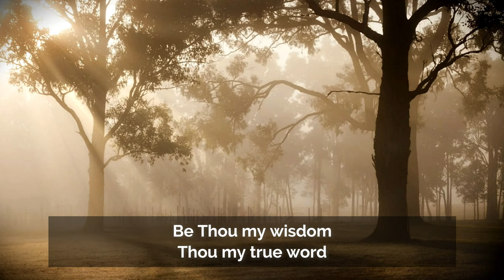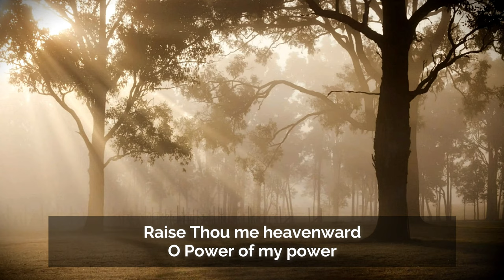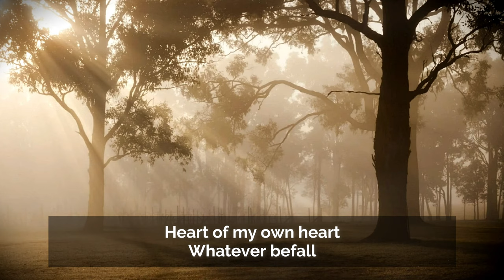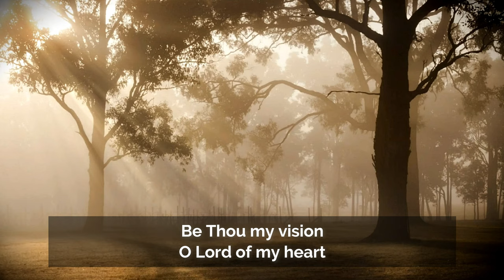Be Thou My Vision with Lyrics 5 verses (4K)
Be Thou My Vision is a much loved Irish hymn and appears on this channel twice! (The first one just had four verses; here you have all five) The melody (Slane) is gorgeous and is used for several other hymns/folk songs. The version here was recorded in 1999 at The Mandate conference in Belfast and is led by Robin Mark. It's lovely listening to an all-male choir singing in unison.

Lyrics:

Waking and sleeping, Thy presence my light.

Be Thou my wisdom, be Thou my true word,
I ever with Thee, Thou with me Lord;

Be Thou my breastplate, my sword for the fight;
Be Thou my armour, Thou my true might;
Thou my soul’s shelter, Thou my high tower:
Raise Thou me heavenward, O Power of my power.

Riches I need not, nor man’s empty praise:
Thou and Thou only the first in my heart:
O Sovereign of heaven, my treasure Thou art.

High King of heaven, after victory won;
Grant heaven's joys to me, bright heaven's Sun,

Written by: Mary E. Byrne & Eleanor H. Hull